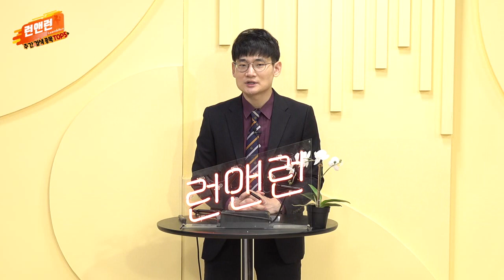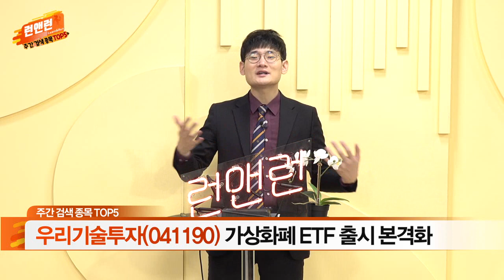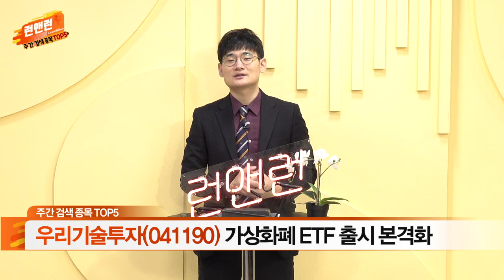삼성SDI, 대한항공, 팜스토리, 스튜디오산타클로스, 우리기술투자_주간 검색 종목 TOP 5_이데일리맵 오현진_런앤런 39회 (20211023)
삼성SDI(006400): 스텔란티스와 합작사 설립(미국 완성차 4위업체, 미국 배터리 공장 건설)
대한항공(003490): 위드 코로나 기대감 확대
팜스토리(027710): 국제 곡물 가격 상승세 지속
스튜디오산타클로스(204630): 넷플릭스 오리지널 ‘마이네임’ 흥행
우리기술투자(041190): 가상화폐 ETF 출시 본격화

- '오현진' 카카오톡 소통방 입장 방법: 휴대폰 문자 #3772 로 '오현진' 전송